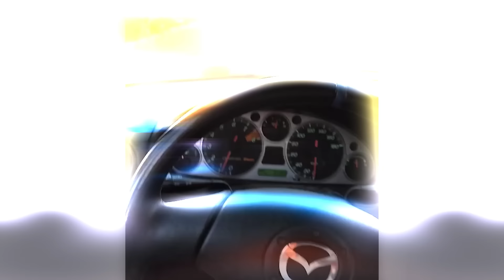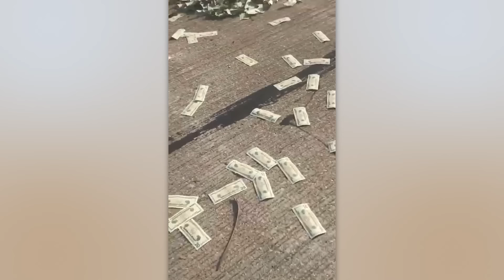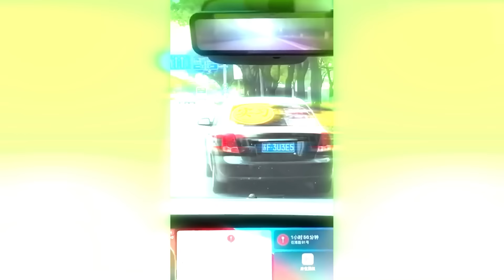Incredible Road Moments Caught on Camera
Check out this compilation for the craziest road moments, with custom car battles, truck fails, and punishment for reckless drivers!